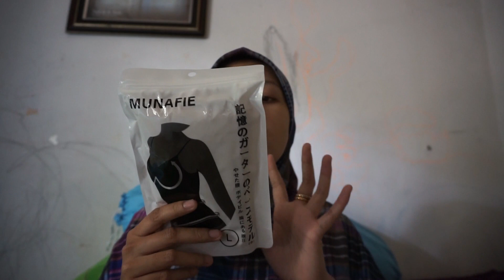TIPS MERAWAT BENTUK TUBUH SUPAYA IDEAL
Assalamualaikum...

Sebelumnya, gue mohon maaf karena sudah sebulan nggak upload video. But dont worry karena gue udah mulai upload lagi.
Di video gue kali ini gue kasih penjelasan sedikit mengenai munafie camisole / baju munafie yang sempet booming di jepang. Pasti pada penasaran kan apa manfaat, gimana cara pakai, siapa saja yang bisa pakai, atau bahkan gimana sih cara merawat baju munafie ini biar nggak gampang kendur.
Nah, maka dari itu kalian wajib nonton video sampai selesai.

Munafie Body Shaping Camisole adalah produk teknologi Jepang.
Bahan lembut, kuat, elastis serta breathable dengan proses pengerjaan yang akurat memastikan sebuah produk yang bermanfaat dan nyaman dipakai serta membuat kulit leluasa bernapas.

FUNGSI :
Membantu mengangkat payudara dan memperindah bentuk pinggang.
Membangun memperbaiki postur tubuh sehingga meningkatkan kepercayaan diri.
Mengurangi Lemak pada perut dan pinggang.
Meratakan Perut secara instant